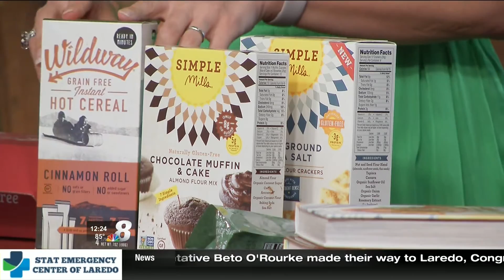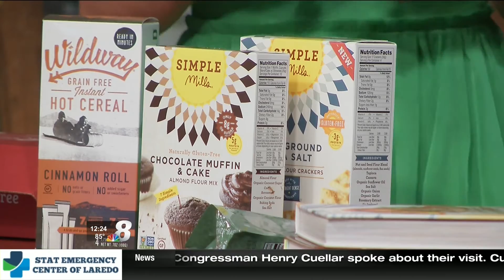Adjusting to a Gluten Free Diet and Finding Options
Segment from KGNS News at Noon about gluten free food options and adjusting to a gluten free diet. 2/22/17